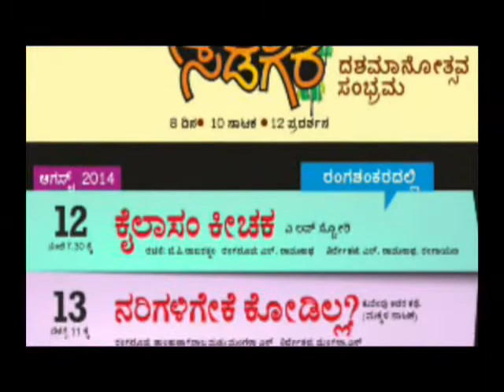Laxmi Chandrashekar speaks about SANCHARI SADAGARA